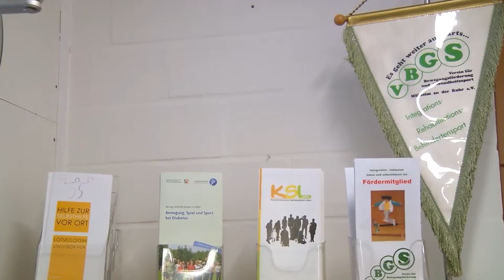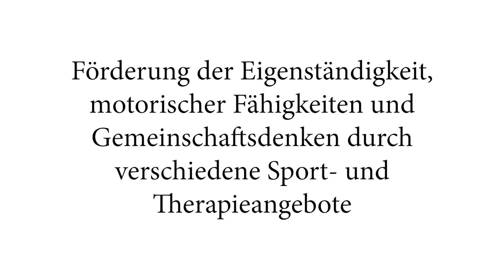VBGS Spendengala im Rückblick - Danke an alle Sponsoren und Spender:innen!!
Wir möchten Ihnen auf diesem Wege unseren herzlichen Dank für Ihre aktive Unterstützung während der VBGS Spendengala am 25.6. aussprechen. Mit Ihrer Hilfe war es möglich, ein großes Team von engagierten VBGS-Fans zu einem Zweck zusammen zu bringen: Das Fortbestehen des Vereins sichern. Darüber hinaus wollen wir die vielfältigen Angebote aufrecht erhalten bzw. wieder aufleben lassen.

In einer über 2stündigen Show wurden viele Facetten des Vereinslebens beleuchtet und aktive Menschen aus diesem Bereich haben das Programm lebendig und kurzweilig gemacht. Musik, Quiz und Talk wechselten sich ab und haben den Weg für zahlreiche Spenden geebnet. Über 2.000 € sind an diesem Abend zusammen gekommen und werden dabei helfen, laufende Kosten weiter zu bestreiten. Auch hat durch die Online-Spendengala unser Verein an Bekanntheit gewonnen, denn die Abrufstatistiken zeigen eine Zuschaueranzahl von über 2.500 Personen (Mehrfachzählungen möglich) - auch dadurch, weil das Programm auf einem Online-TV-Sender übernommen worden ist.

Bernd Walf schrieb:
"Mit warmen Händen geben,
das ist ein guter Brauch.
Verschönt dein eig'nes Leben
und das des andren auch."

Bleib' uns in diesem Sinne gewogen!

Alfred Beyer und das Team des VBGS

Moderation
Friedhelm Susok
Dr. Thomas Emons

Musikalisches Entertainment
Fellerband
Saxofon Duo
Lasse Vidar Jebens
Liva Inge Sophia Höffken

fokus mediaproduktion
Jürgen Schardt
Daniel Schulte
Alina Rose
Michael Eiteneuer

Tesas TV
Thomas Frassa

Ton
Christian Ritterbusch

Gäste
Lars Lürig
Tobias Puhe
Nicole Nußbicker

Spender
Franz Weimann
Sprenger Medienservice (Bernd Sprenger)

SWB
Herrn Glocker
Christina Heine

Ein besonderer Dank gilt auch:
David Lohmann
Hubert Beyer
Bernd Hilterhaus
Siegfried Jahr Jun.
Norbert Hütte
Jessica Krupka
Elfie Reineke
Kurt Wilhelm Steinmann